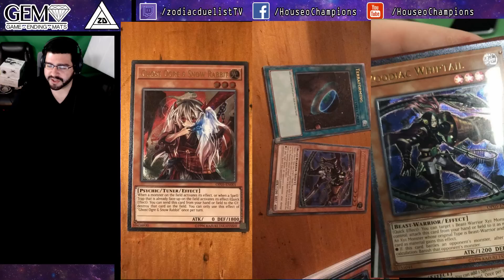Ultimate Rare Ghost Ogre for OTS 5! First look at Ultimate Whiptail & Terraforming!